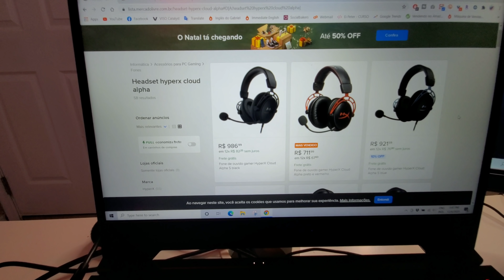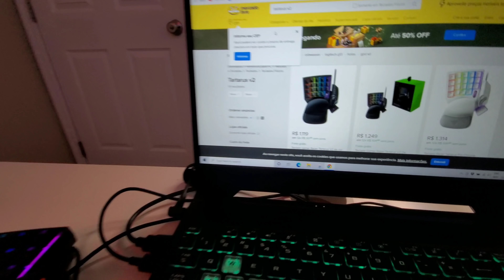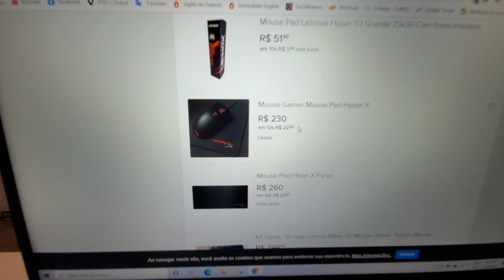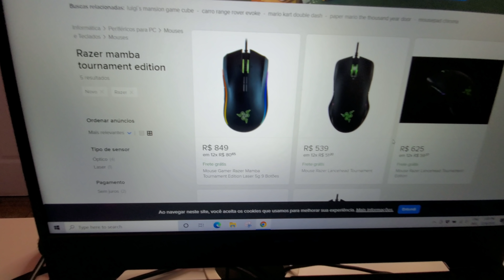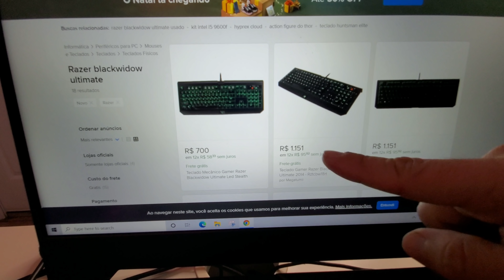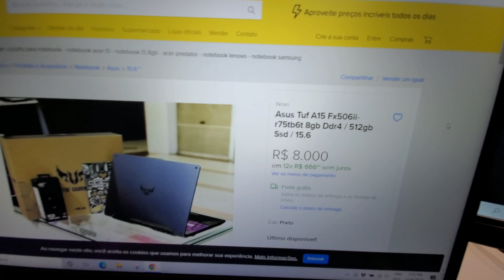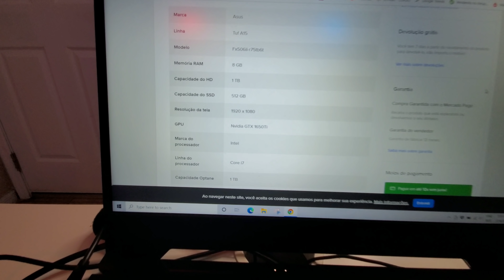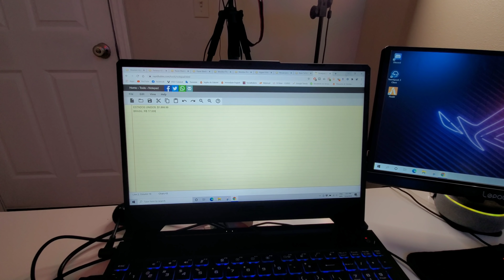SETUP GAMER QUANTO GASTEI NOS ESTADOS UNIDOS 🤬 É DE GRITAR DE RAIVA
E aí pessoal mais um vídeo para vocês, e neste vídeo apresento o meu setup gamer já que me pediram isso várias vezes no Insta... Quer saber quanto paguei aqui nos Estados Unidos? E quanto custaria no Brasil?